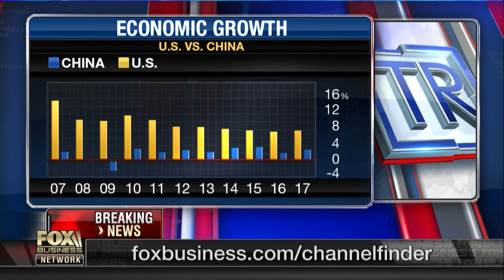China is taking advantage of the US: Trish Regan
FBN’s Trish Regan discusses how China is taking advantage of the United States.